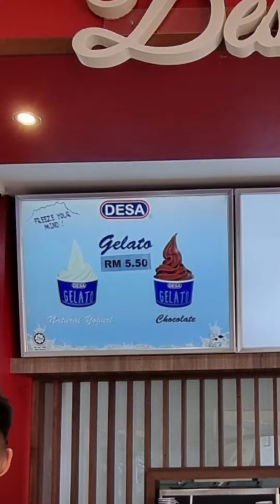Insta 360 One X2 di Kundasang desa dairy farm sabah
desa dairy farm